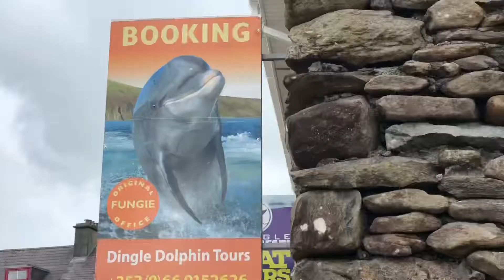Irland und Nordirland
Rundreise über die irische Insel